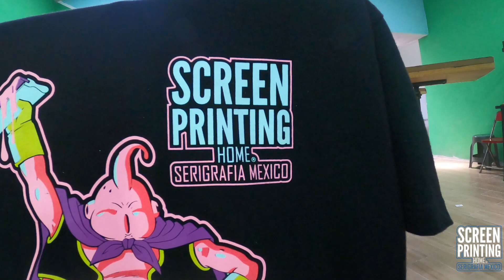Curso de serigrafìa Oaxaca / Estampando a Majin boo